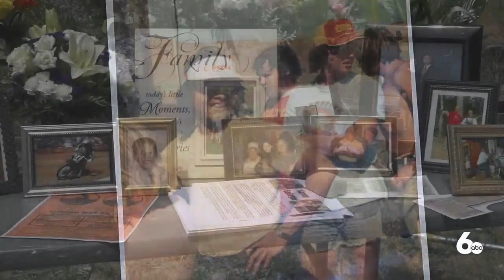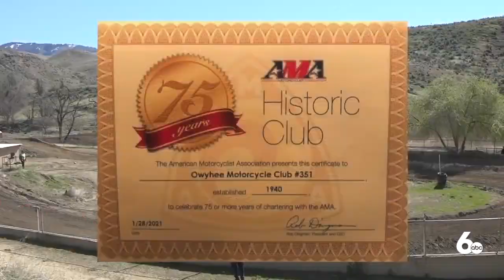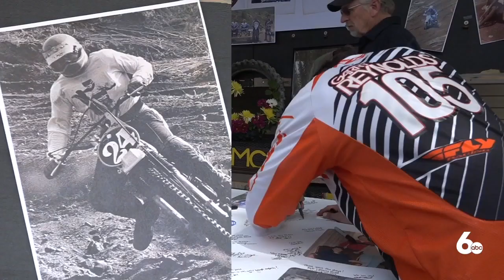The Owyhee Motorcycle club honors racing legend Kenny Gallegos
Kenny Gallegos tragically died last weekend in a UTV accident near Placerville, leaving a huge void in the racing community.